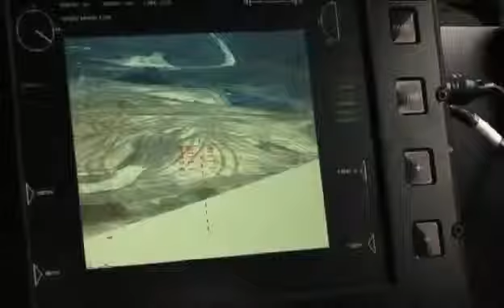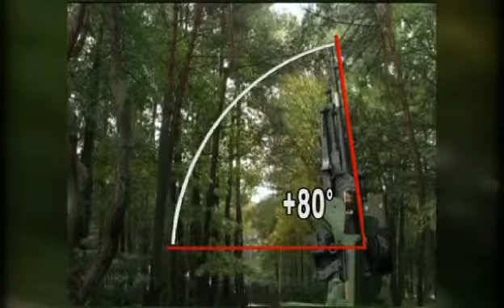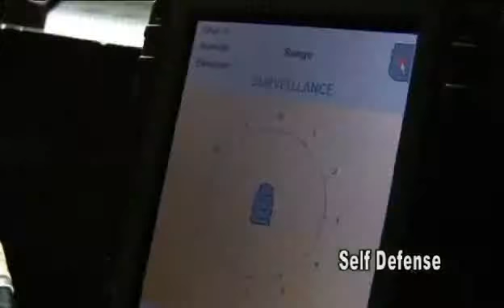Father's Day Gift Ideas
Father’s Day 2019 is just around the corner (June 16) and Armed Alabama has a gift suggestion for “the man who has about everything.” Most men in the South like guns and off the road vehicles so why not get a Father’s Day present that combines both of these passions.

The FN Herstal deFNder Remote Weapons System can be a great addition to any off road vehicle and it’s perfect for those who value self-defense. Check out the video from FN Herstal.